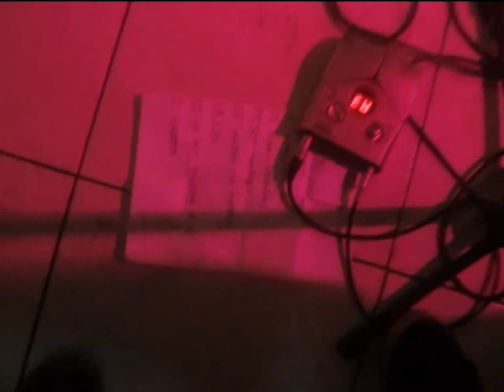Signo 13 - Propaganda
Música do Ep - Espectros de ferro - 2013
O clipe contém imagens de algumas apresentações
realizadas no primeiro semestre de 2013
DF - BRASIL